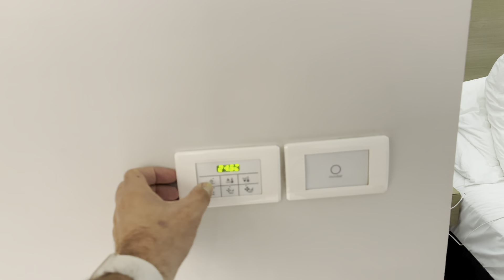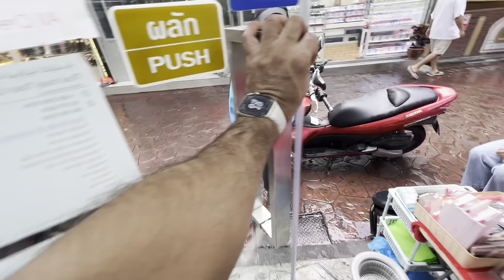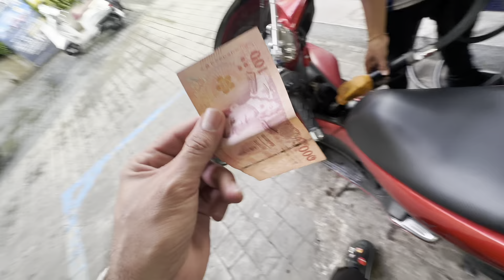Scooter for rent in bangkok | Dk Baluch Vlogs